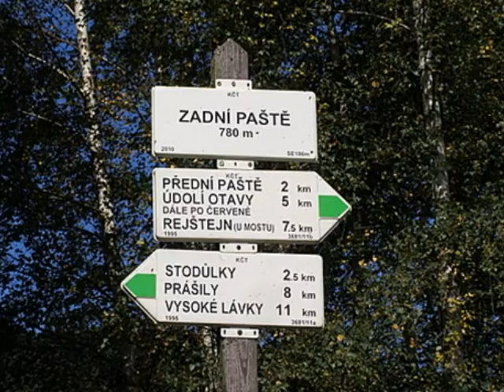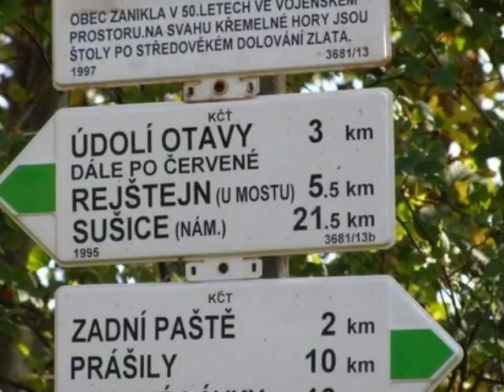Toulky Šumavou 13